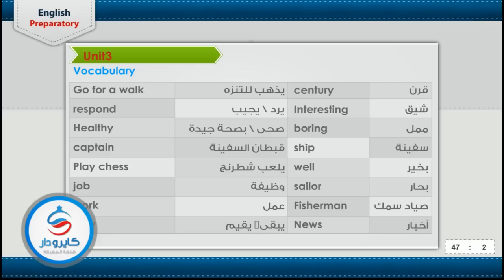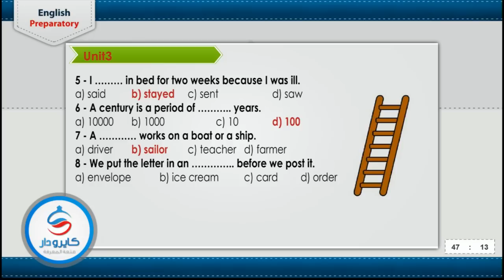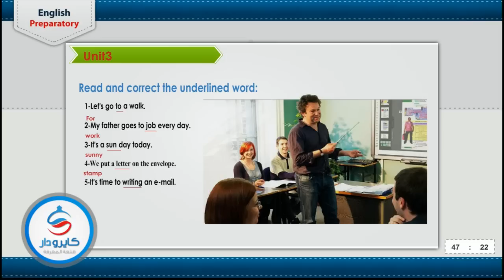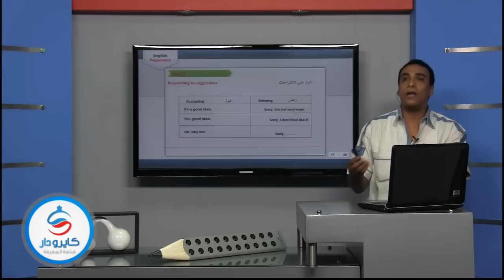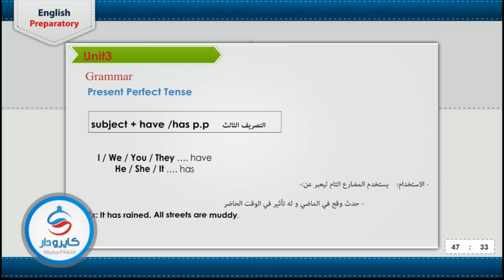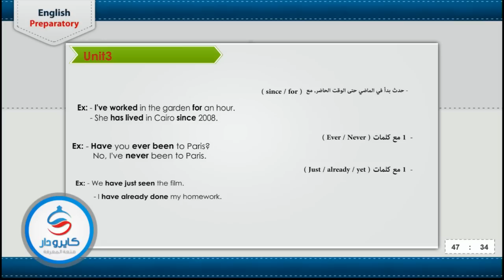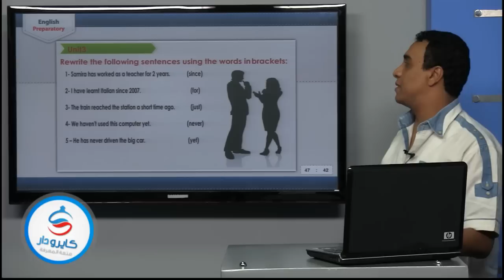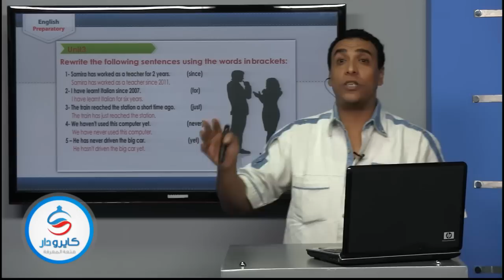Unit 3 : Let's go for a walk